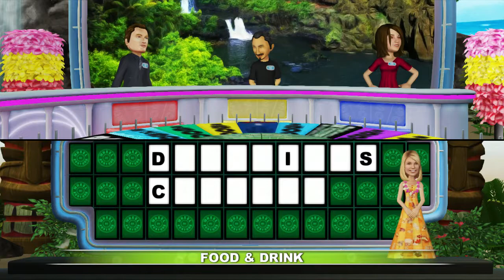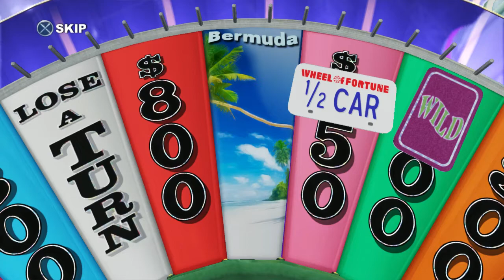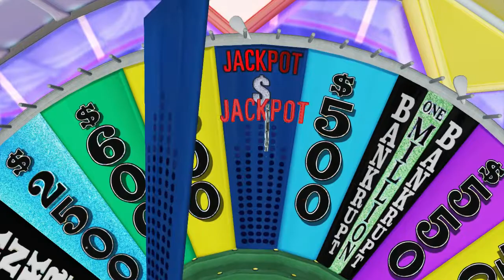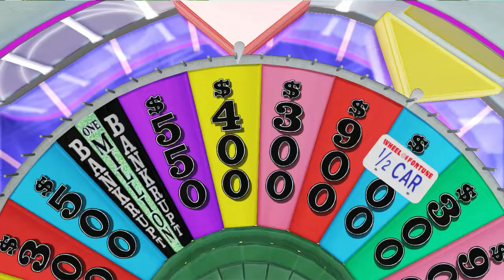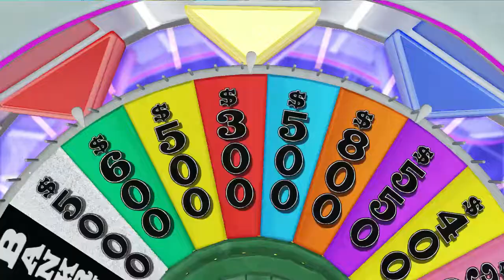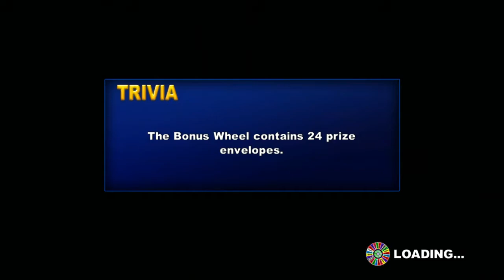Wheel of Fortune PS3 Run Game 5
Ladies and gentlemen, here is the 5th PS3 game of Wheel of Fortune! In the last game back in early September of last year, I won $32,100 cash and prizes! How much will I win on this game of America's Game? Will I beat the AI? God loves you and he's got a plan from you! Be safe from COVID-19! I hope you all enjoy the 5th PS3 game of Wheel of Fortune!